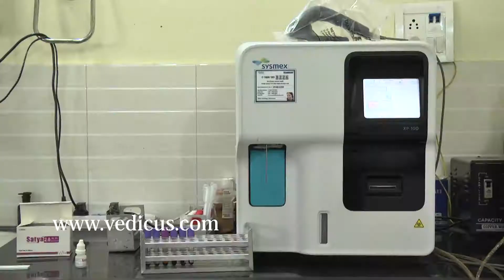AKJ Healthcare and Diagnostics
AKJ Healthcare and Diagnostics located at Saharanpur is the centre for the treatment of various general diseases and rheumatology disorders.

brings you the most recent and verified information about doctors, hospitals and healthcare.

For complete information about AKJ Healthcare and Diagnostics please visit the following